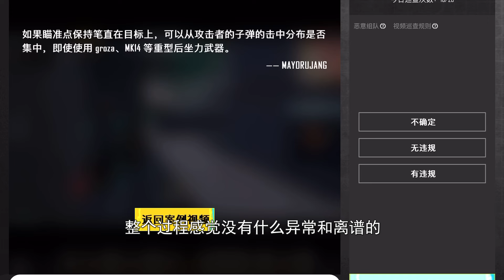完了完了！地铁巡查员已经彻底疯狂！无论有没有违规全部是外挂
完了完了！地鐵巡查員已經徹底瘋狂！無論有沒有違規全部是外掛